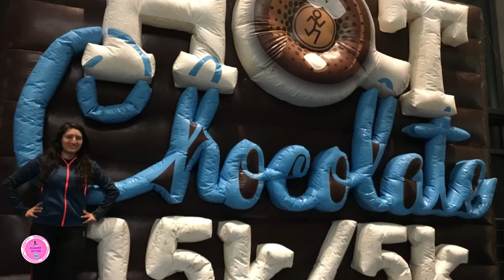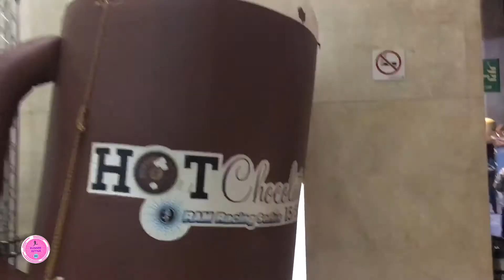CARRERA HOT CHOCOLATE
AMIG@S les tengo nuevo video de la carrera de HOT CHOCOLATE 15 Y 5KM, para que si estás pensando en correrla para el próximo año no esperes más y lo hagas:) recuerden que aquí les dejo mi experiencia que no fue la mejor. recuerden que aquí les dejo los links por si quieren iniciar una vida saludable los materiales que pueden ocupar, tener todo lo necesario para hacerlo, y también no olvides seguir con todos los cuidados en esta cuarentena... :)

PARA CUIDARTE EN CUARENTENA:
-Antibacterial manos
-Jabón para manos

LISTA DE PRODUCTOS DEPORTIVOS
-Ropa deportiva:
Camiseta sin mangas
Calcetas compresoras
Banda cabello
Funda para cel
Cangurera correr
Tapete de Yoga
Apple Watch Series 5 GPS
-Bandas de Ejercicio Caderahttps: //amzn.to/2ZKl8jX
-Proteína Isopure
-Vitaminas 5 en 1
-Hidratación Electrolitos
-Gel GU Energy
El vídeo fue grabado con ipad